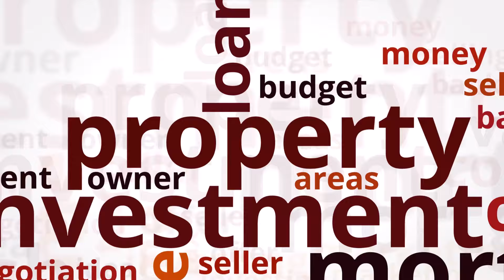The Trump Effect on Real Estate for 2025. Mike Hilborn joins Your Realtor Keith Hittner Sr.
Your Realtors, Sheila and Keith Hittner Sr. What impact is expected in 2025 from the Republican Landslide? Values up, down, or sideways. Interest rates up, down, or sideways? What is the mood going forward?
We have been commenting on all things Real Estate on our radio shows since 2009. Real Estate Chalk Talk and Our Healthy Homes Radio.